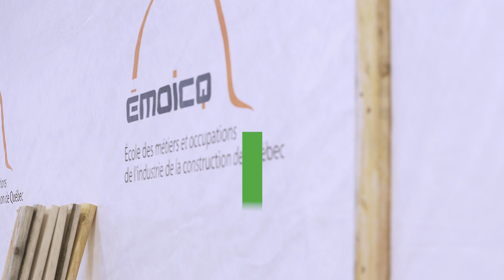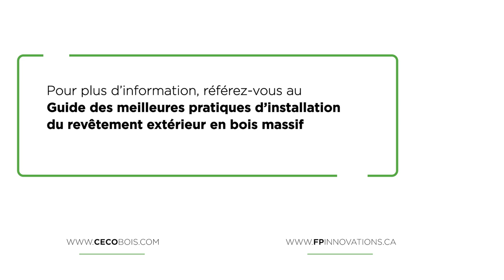Installation du revêtement extérieur en bois | Les étapes d'installation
Les étapes à suivre pour l'installation adéquate du revêtement extérieur en bois massif.

Pour en savoir plus, consultez le guide des meilleures pratiques d'installation du revêtement extérieur en bois massif